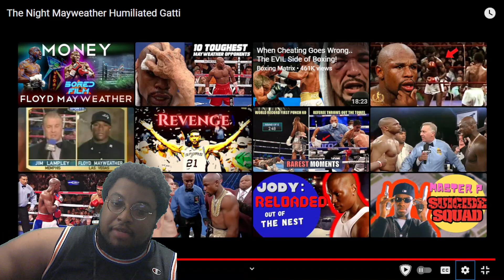The Night Mayweather Humiliated Gatti | REACTION